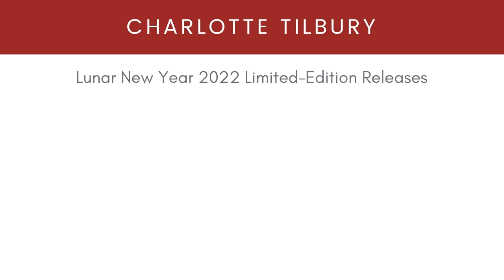Charlotte Tilbury Lunar New Year 2022 Limited-Edition Releases!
CharlotteTilbury has just released the new Limited-Edition Airbrush Flawless Finish Powder & Charlotte’s Magic Cream for the LunarNewYear and we’ve got all the details! The products are available now ranging in price from $45 to $100.

Images and media courtesy of Charlotte Tilbury
Song by yazay